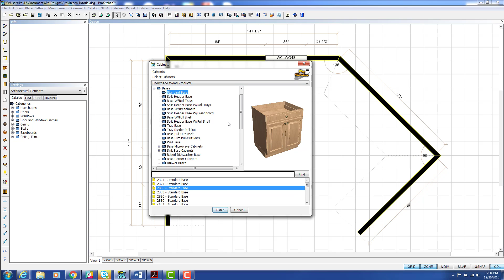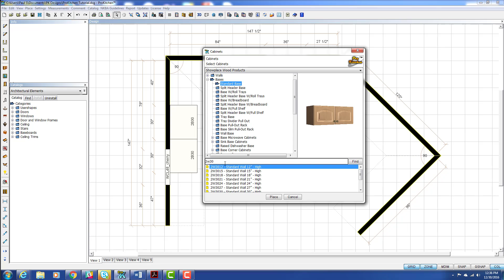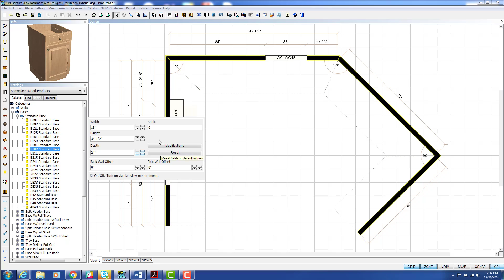Placing Cabinets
Place cabinets in your design from multiple catalogs with fully-customizable measurements and settings.